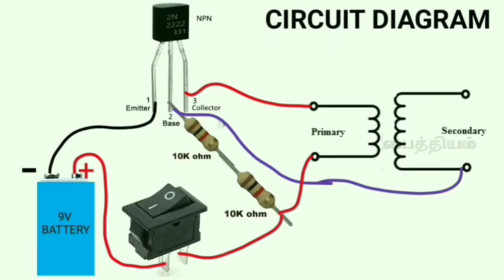Mini Tesla Coil Making And Working |Tamil | பைத்தியம்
Tesla coil
A Tesla coil is an electrical resonant transformer circuit designed by inventor Nikola Tesla in 1891. It is used to produce high-voltage, low-current, high frequency AC electricity.

Components
Winding Wire- 36 Gauge (secondary)
Winding Wire- 19 Gauge (primary)
Resistor Kit
9V Rechargeable Battery
2N 2222A NPN Transistor
Aluminium Foil
DOUBLE SIDED TAPE